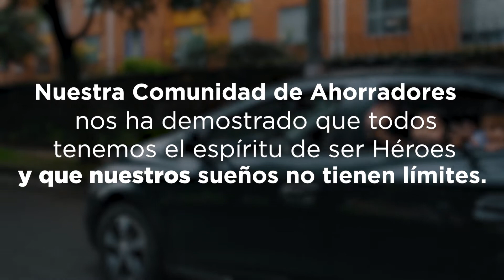Katherin Leon nos aclara algunas dudas de como cumplió su sueño con ChevyPlan.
Una de nuestras Heroínas del Ahorro nos cuenta como ha sido su proceso antes, durante y después de obtener su vehículo propio gracias a su Plan de Ahorro Programado con ChevyPlan. Te invitamos a ver el vídeo completo, ¡no te lo pierdas!